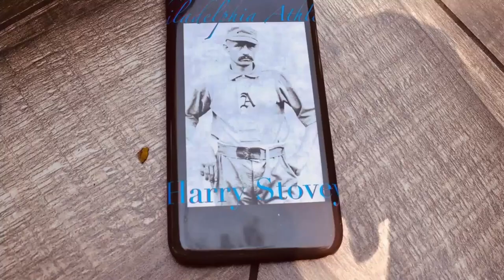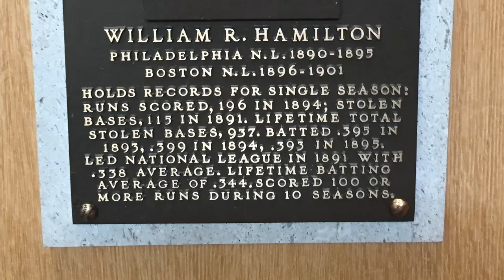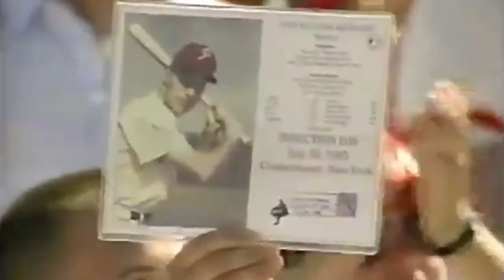Top 5 Phillies Center Fielders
One of the most important positions for a baseball team is the center fielder.  The Phillies have had a number of quality center fielders in their history.  Here is our list of the top 5 center fielders in Phillies history

Used with permission.

“Across the Room” by Letterbox.
“Venice Beach” by Topher Mohr and Alex Elena.
“The Messenger” by Silent Partner.
“Prizefighter” by Norma Rickwell.
“Magic Marker” by Silent Partner.
Used consistently with YouTube’s Terms & Conditions.